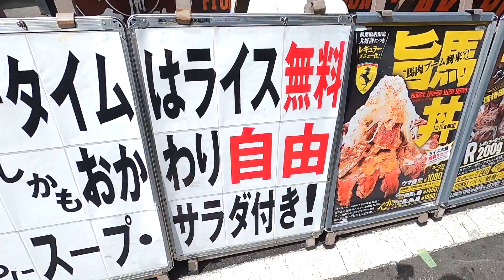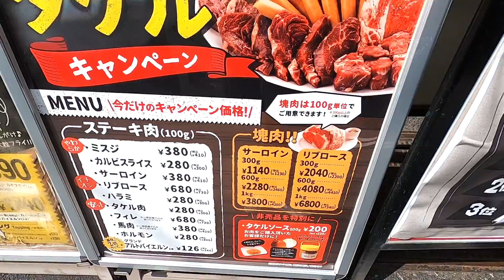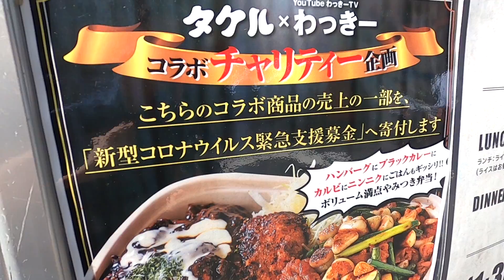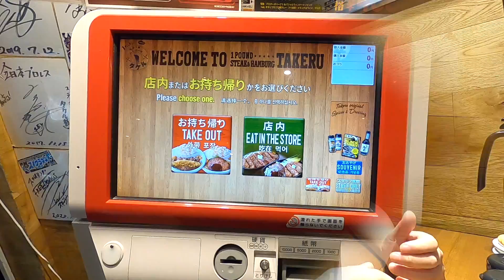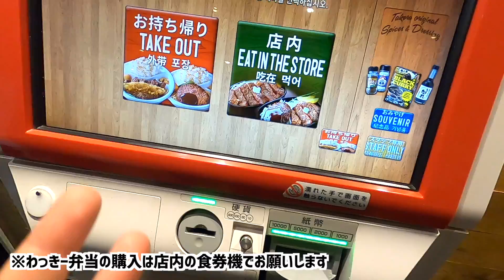わっきー弁当がハンパじゃないボリュームだった！【ステーキタケル】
2018年9月までにわっきーTVで紹介した、都心部限定で61店舗を厳選して紹介。

[爽やかな映像向けアコースティックポップ]MoppySoundさん
[激しいトレーニングエキサイティングEDM]zomapさん

２４時間営業の焼肉屋へ行ってみた！【スミヨシホルモン】